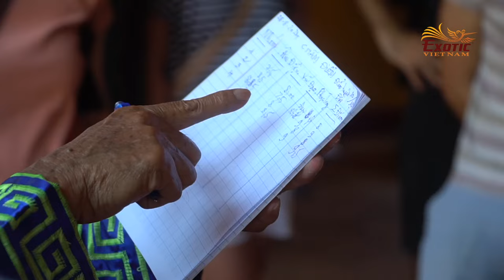OPERA Team Building Game - LACTALIS South Asia | Exotic Vietnam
453/7 Nguyen Dinh Chieu Street, Ward 5, District 3 , Ho Chi Minh City, Vietnam